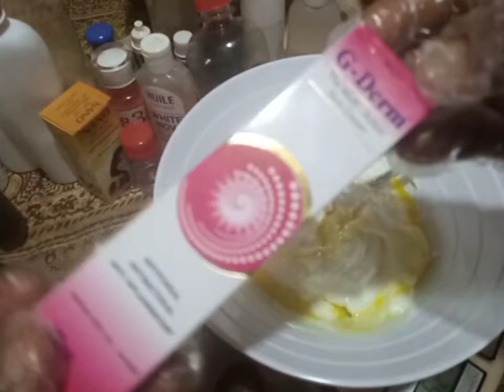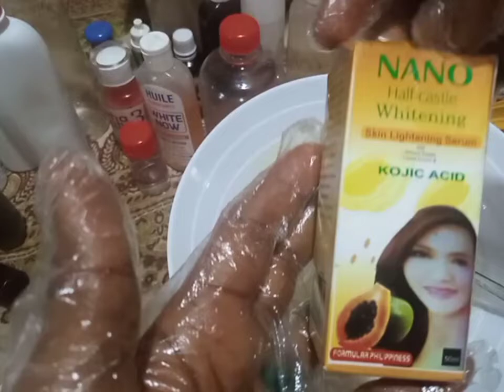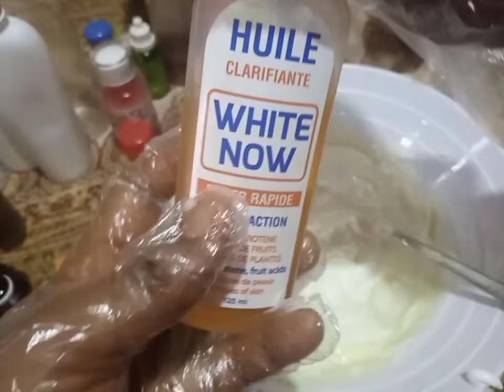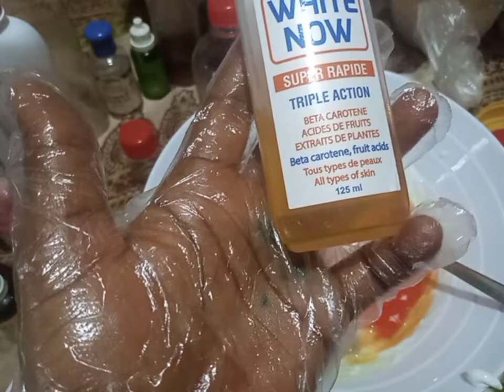Hot chocolate glow 🌟 body lotion/Caramel lotion/lightening cream lotion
Look no more,for here is the most effective caramel lotion,the most effective Hot 🔥 chocolate glow 🌟 lotion.your skin will thank you for this. Lets get into the video proper.